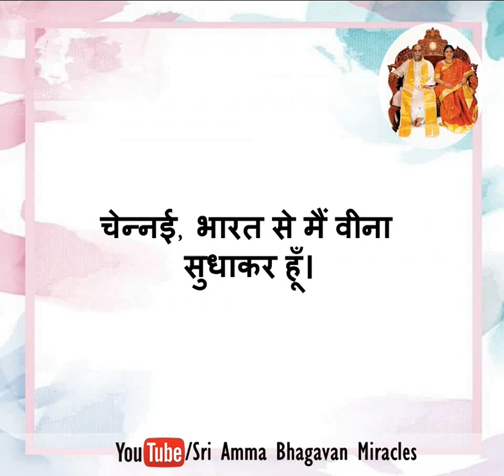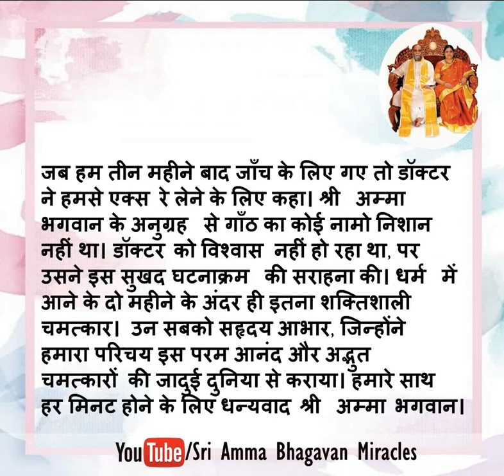Sri Amma Bhagavan's Miracle 23